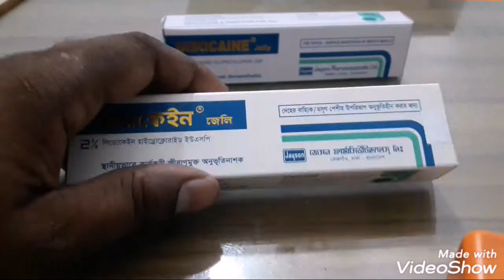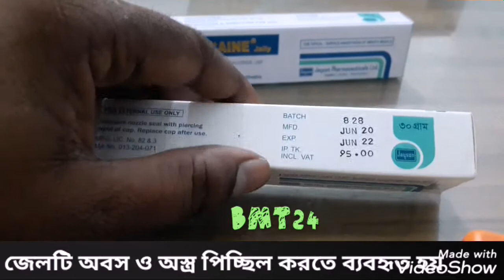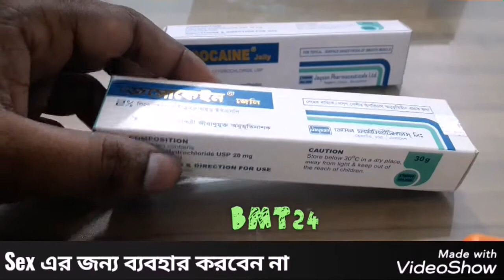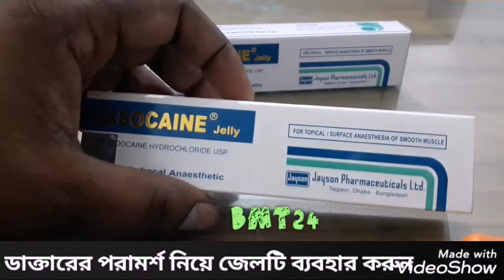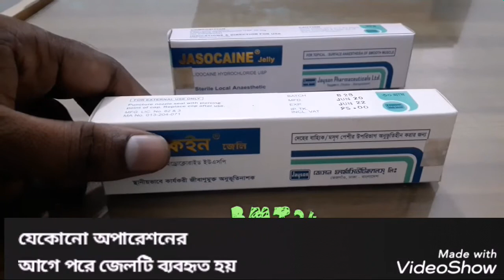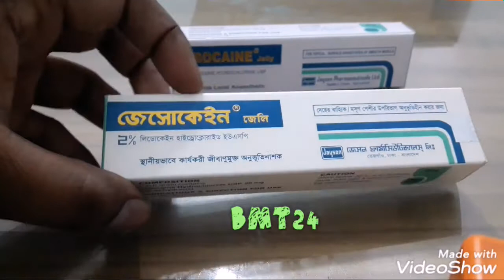Jasocaine jelly 2% | জেসোকেইন জেলি ২% | শরিরের নিদিষ্ট যেকোনো স্থান অনুভূতিহীন করতে ব্যবহৃত হয়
যেকোনো অপারেশনে অর্থবা অস্ত্র পিচ্ছিল করতে এই জেসোকেইন জেলি ব্যবহৃত হয়